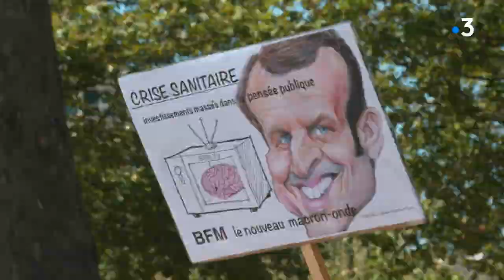3300 manifestants contre le pass sanitaire à Annecy : une mobilisation très politique